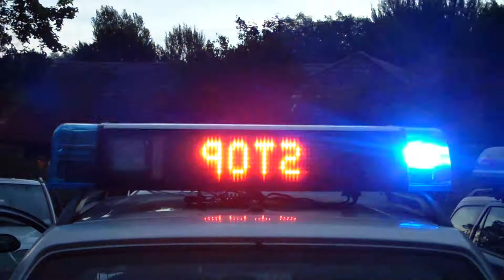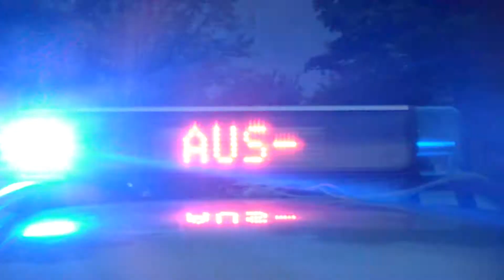RTK 6 LED [HD]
Hier die Hella RTK6 LED eines Bekannten.

Ausstattung:
- KL-LR2
- Matrix
- ASW
- WL LED Rot (Anhalteblitz)